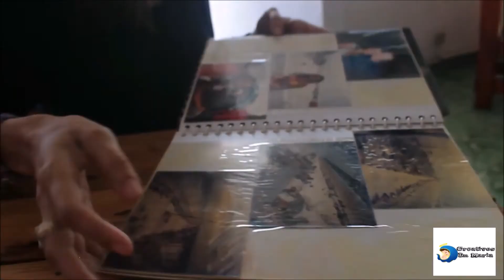LA ENTREVISTA CON YAIRO, NUESTRA INVITADA MARISSA ACOSTA..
Vídeo realizado por: Jairo Vega.
Presentador: Jairo Vega.
Hola  seguidores y amigos de este canal, tenemos el agrado de presentar nuestro primer programa, para nuestro canal el segmento de entrevistas a personas que han dejado un legado en nuestra provincia Veraguas, artistas, arquitectos, historiadores, músicos, y más con la finalidad de resaltar los talentos de nuestra provincia .